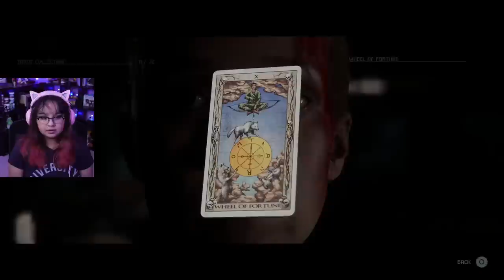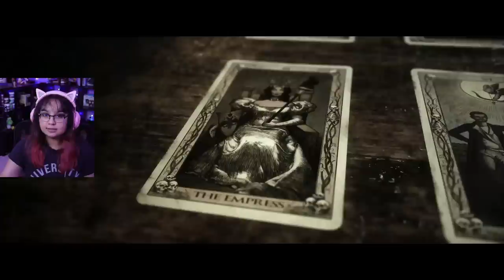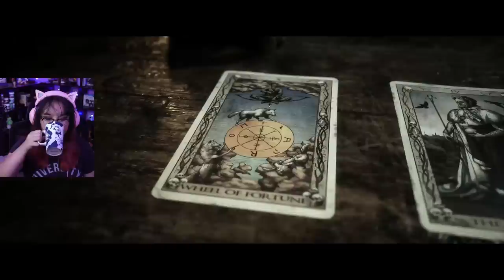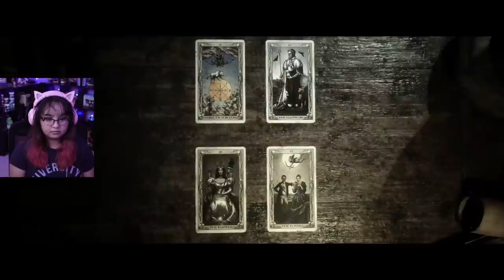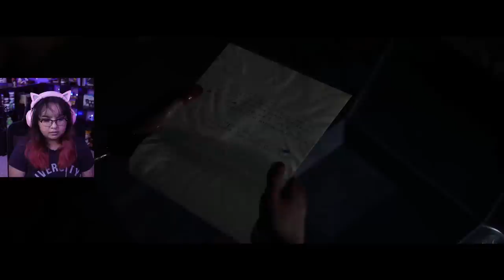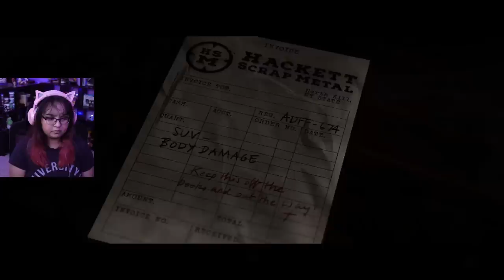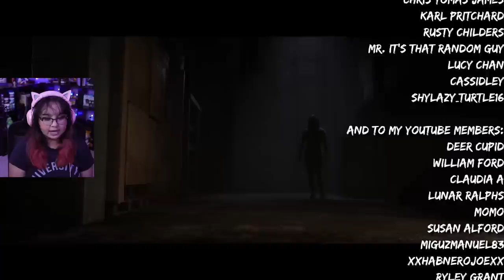Welcome To The Family | The Quarry PS5 Gameplay Part 6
In part 6 of Supermassive Games' The Quarry Chapter 8: The Belly of the Beast and Chapter 9: The Matriarch. Laura and Ryan head to the Hackett's family home.

0:00 Intro
1:15 Chapter 8: The Belly of the Beast
37:14 Chapter 9: The Matriarch

🎮YouTube Members🎮
Deer Cupid • William Ford • Claudia A • Lunar Ralphs • Momo • Susan Alford • miguzmanuel83 • xxhabnerojoexx • Ryley Grant • merTYol • OctopusKing1 • Aaron Woodruff • tyler heimberger • Lisa Corson •